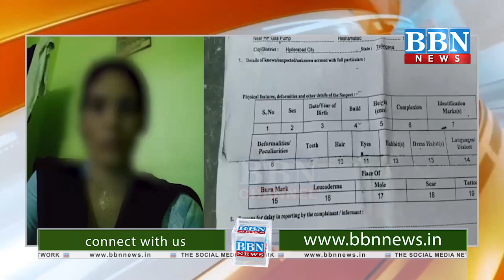NEWS BULLETIN | 3rd October 2019 | PART - 2 | BBN NEWS